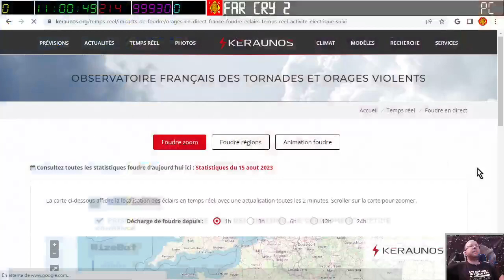[15-08-2023] Retour après orages [LSDN]